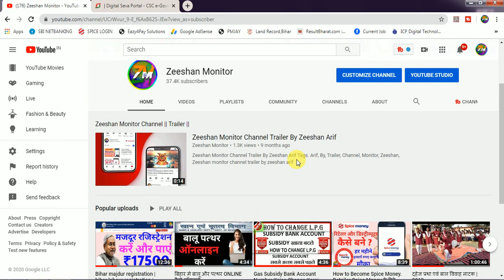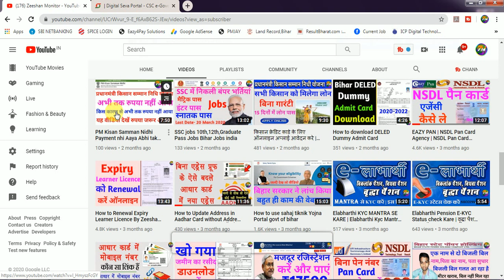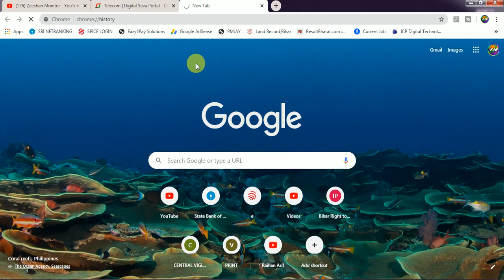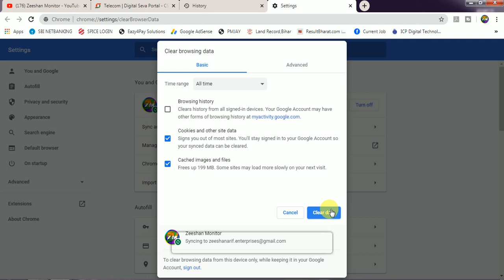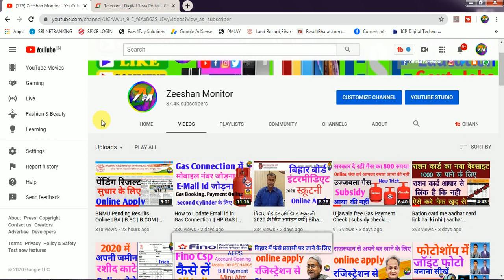CSC Wallet Pin Wrong Problem | Payment Error | Soution | Zeeshan Monitor